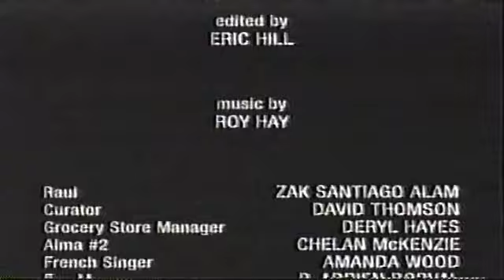2003: Dead Zone / Promo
split-screen closing with USA-network promo for 'Boiler Room', which starred Giovani Ribisi, Ben Affleck, Niki Katt, Nia Long and Vin Diesel